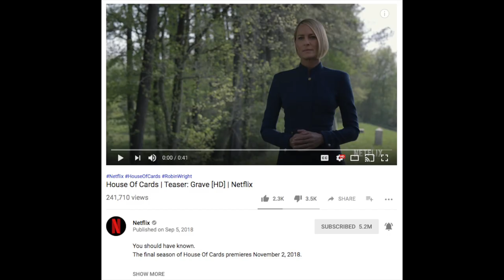The End of Frank Underwood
Netflix has just dropped it's second teaser for the final season of House of Cards, and it's a major spoiler!